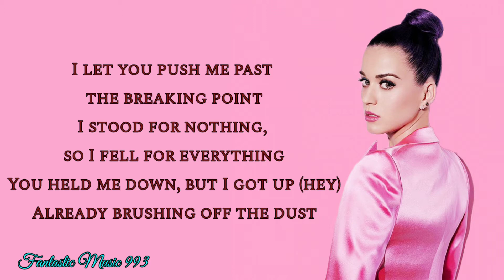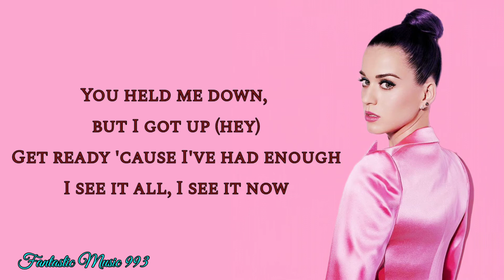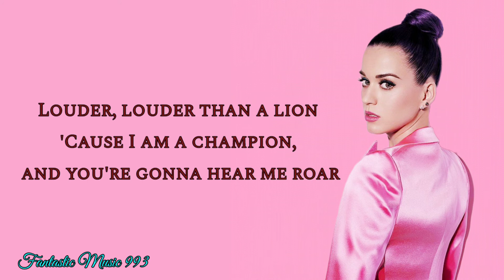Roar - Katty Perry (lyrics) 🎵🎵